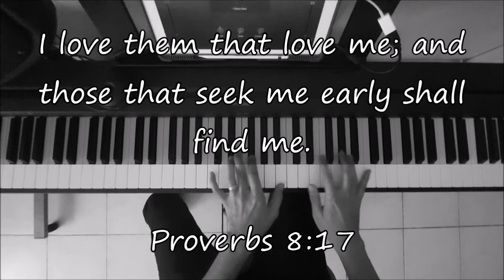CLOSER - Piano Instrumental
Instrumental Cover

Written by: Raquel Vega (2012)